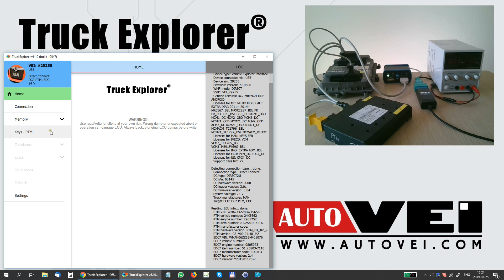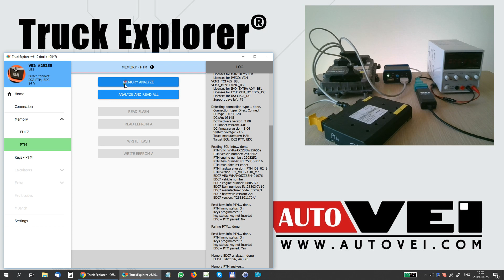EDC7 + PTM pairing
MAN truck EDC7 and PTM IMMO pairing connected directly on the bench in DC2 mode. Units is out of the truck. Pairing could be done by OBD as well.

Requirements:
VEI V6 device;
Direct Connect 2u tool with OBD2 power cable;
DC2-EDC+FFR+PTM pairing cable;
Power Supply;
License DC2;
License MAN KEYS.